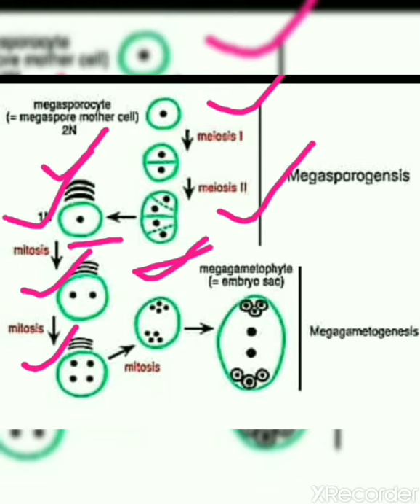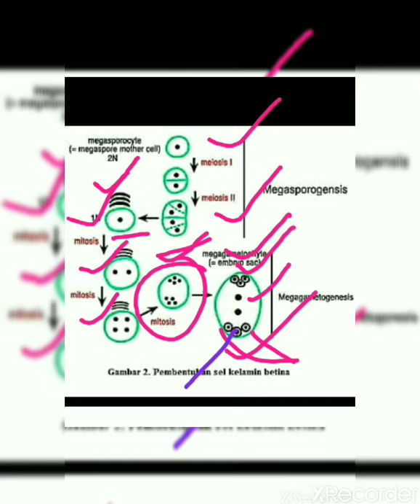Megagametogenesis.... Class 12 Biology....ভ্রুণস্থলীর উৎপত্তি ও গঠন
In this video discuss about Megagametogenesis and it's structure in a easy way. so students can get concept and understand properly.